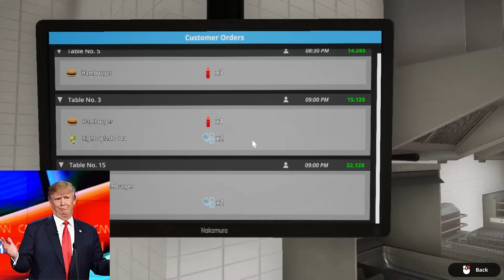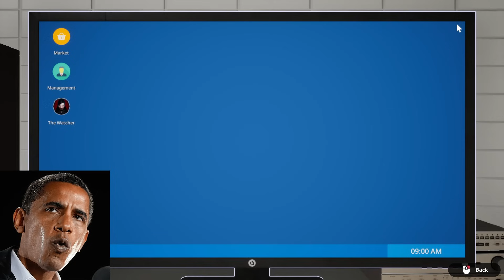US Presidents work at McDonald's | Presidents Play Fast Food Simulator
After Donald Trump learns the fast food business By working at McDonald's On the campaign trail, He invites the other US presidents to work at his very own McDonald's. Can Joe Biden work in fast food?